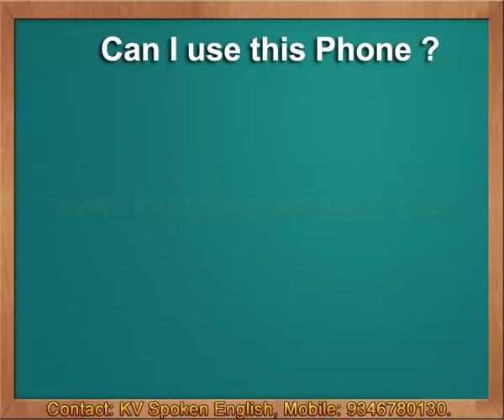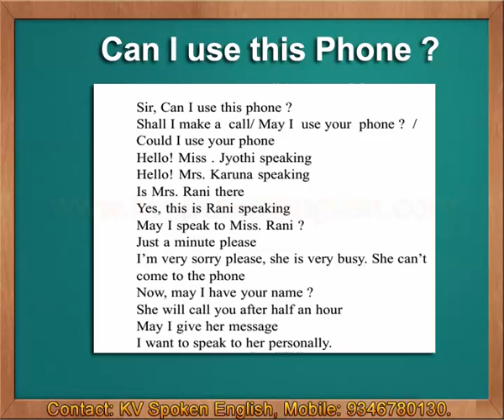Can I use this Phone - Spoken English through Telugu